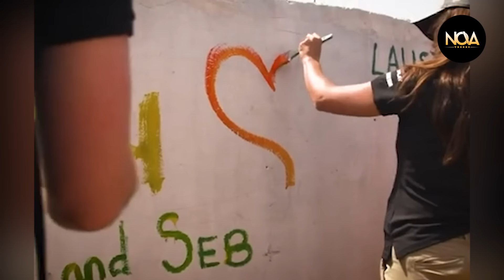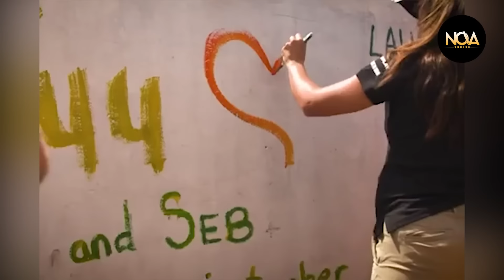TOTAL IDIOTS AT WORK l Instant Regret Fails 2024 | 100 Moments Caught On Camera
You know it's not gonna end well when it starts with two guys helping him get up there moments caught on camera. You can clearly see the wire tied around the trees tripped him 😂 What can you expect with that tattoo moments caught on camera?😂😂 if you’re gonna be stupid, you better be tough! It's a advertisement of a underwear brand they are showing there durability. That’s literally like that brain's way of saying you’re doing something dumb moments caught on camera😂😂
Doing that on a rock looks so uncomfortable. It's because her form is shit, look at that bend in her neck while trying this, lucky she didn't hurt herself moments caught on camera. At least his mask will filter out all the kids and adults piss and shit from last night. This is known as the palm tree back adjustment in chiropractic school, hahaha moments caught on camera. Whose fault: hers for not kicking high enough, or his for not squatting low enough? 🤷‍♂️

00:30 - intro incredible moments caught on camera
01:24 - 1 incredible moments caught on camera
03:29 - 2 incredible moments caught on camera
05:26 - 3 incredible moments caught on camera
07:21 - 4 incredible moments caught on camera
09:26 - 5 incredible moments caught on camera

Hope you enjoy it. Now let’s get it on.
If you enjoyed the video, drop a comment with the number 1; if not, let me know with a number 2.

👉 This video are for comment and entertainment purposes, all content complies with YouTube guidelines and no one was injured in the making of these videos.
⚠️ If you are in the video and you want me to remove it sent me an email at  and we will sort it out.